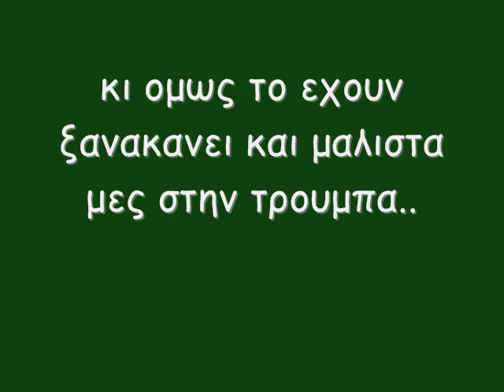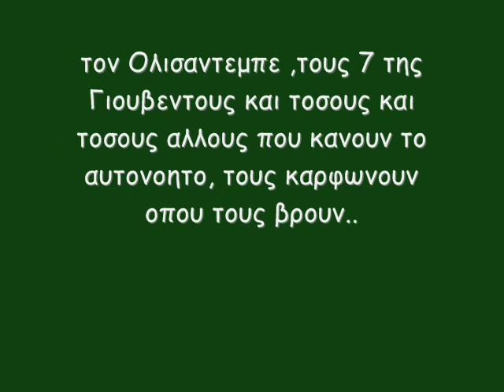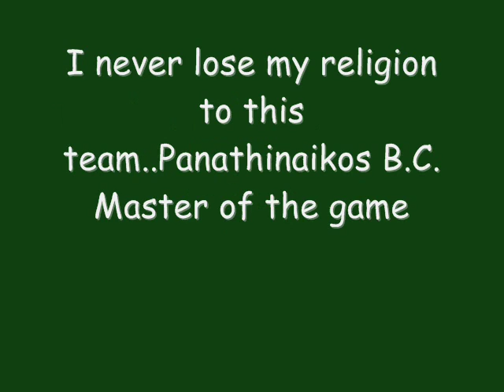gavrokillers Diamantidis Batiste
afierwma stous gavrokillers